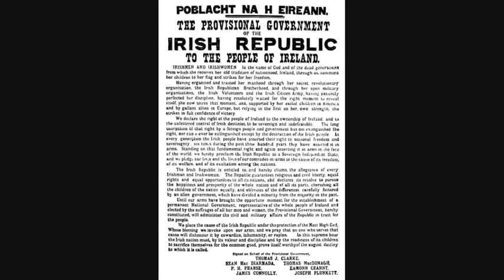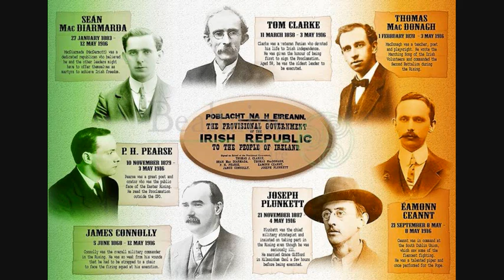Three patriotic songs to commemorate Ireland's 1916 Easter Rising. McCormack, Robeson, O'Neill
0:00 John McCormack : The wearing of the green : Rec 1912
 This is actually a song lamenting the repression of supporters of the Irish Rebellion of 1798.
It's a noisy old recording but a great favourite of mine.
2:42 Paul Robeson : The Minstrel Boy Rec 1950?
This song is said to have been written by Thomas Moore (1779–1852) in remembrance of those who died in the 1798 Irish rebellion. He set the song to a traditional Irish melody called "The Moreen"
4:50 Terry O'Neill : The day : rec date not known
This song was sung by the rebels besieged in the GPO in 1916. It was written by Brian O'Higgins who was one of the rebels in the GPO in 1916 and it is sung to the Air of the Rising of the Moon. It is in praise of earlier patriots who fought to achieve freedom for Ireland. The words of the song are
The Dawning of the Day.

Freedom's bright and blessed Day!
Ireland free from Saxon sway!
Lift your hearts and pray God speed us
To the Dawning of the Day!

Not in vain you poured your life-blood,
Gallant hearts of 'Ninety-Eight,
Not in vain you stood undaunted
'Neath the scourge of English hate;
Men of Wexford, Men of Antrim,
Men whose names shall ne'er decay,
But shall shine like stars to lead us
Chorus .

O'er the fields your blood has hallowed,
O, ye hosts of Irish Dead!
In the light of Freedom's morning
Men of Ireland soon shall tread;
When the foeman reels before them
In the thunder of the fray,
They shall shout your name in triumph
At the Dawning of the Day!
Chorus .
The Irish poet W.B.Yeats wrote a poem "Easter 1916" and the words of the last verse are on screen at the end of the video but are difficult to read so here they are again
We know their dream; enough
To know they dreamed and are dead;
And what if excess of love
Bewildered them till they died?
I write it out in a verse—
MacDonagh and MacBride
And Connolly and Pearse
Now and in time to be,
Wherever green is worn,
Are changed, changed utterly:
A terrible beauty is born.